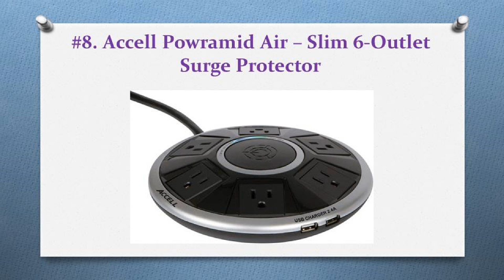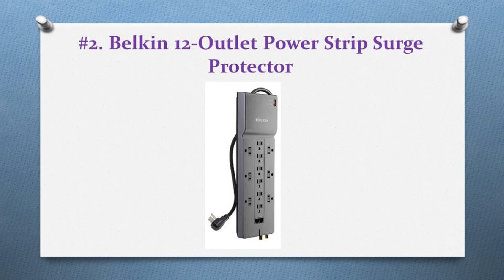The 12 Best Surge Protectors Reviews In 2018